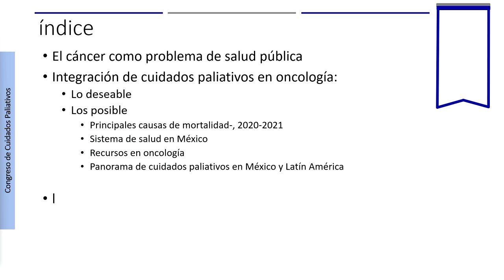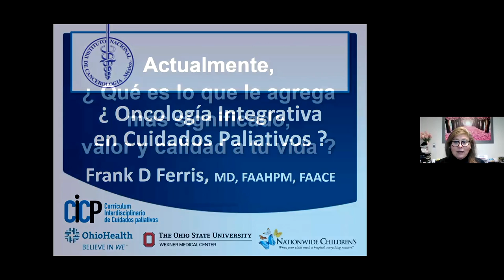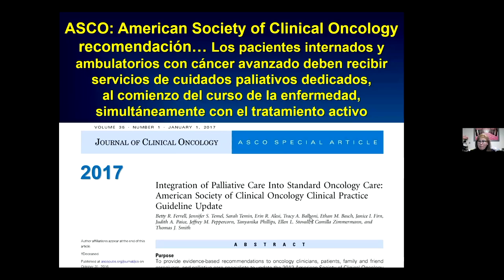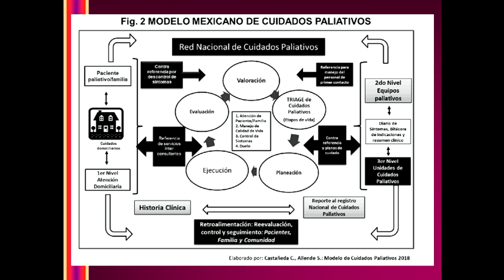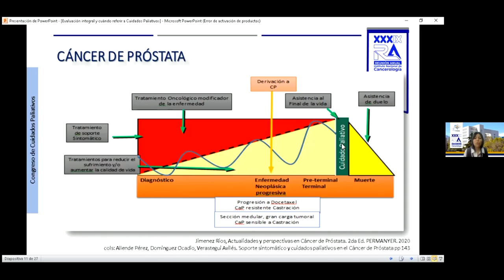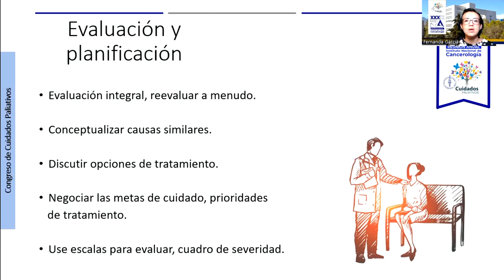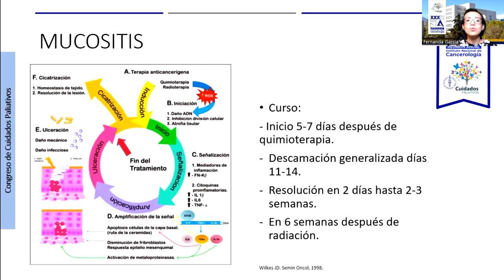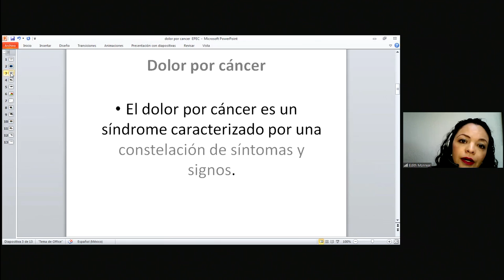Curso Cuidados Paliativos Oncológicos Día5 01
Sesiones de Cuidados Paliativos Oncológicos en el marco de la XXXIX Reunión Anual del INCan 2022, Curso 18 de febrero . Parte 01